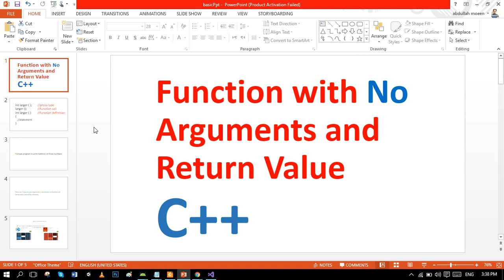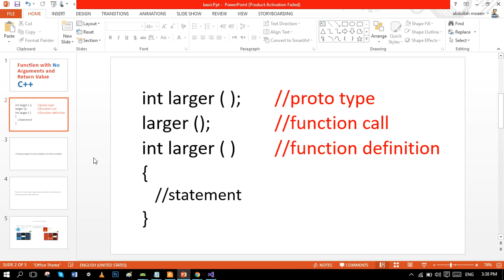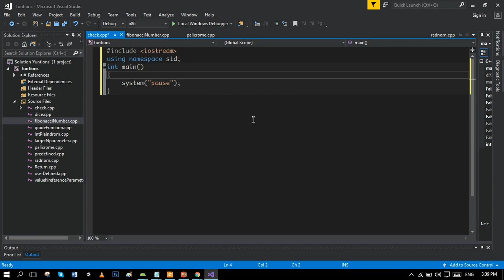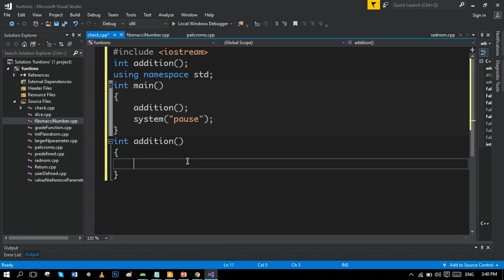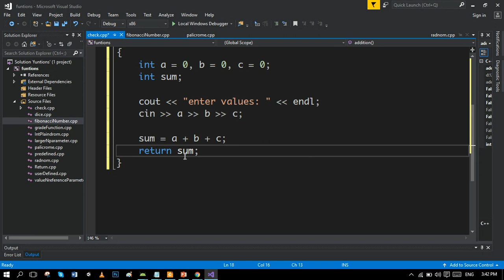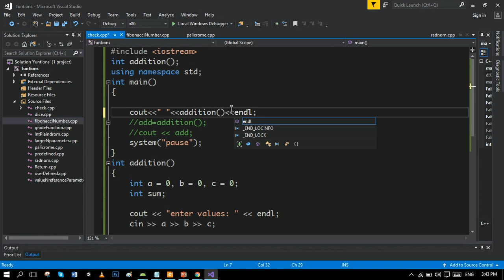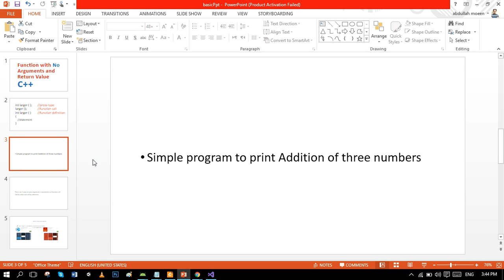Function with No Arguments and Return Value - C++ Programming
hello i am do. i am here to spread education particularly programming i focuses on computer tips and tricks,programming logic,programming tutorials however i am using java , C++ XML and html css we went from introduction and loves to move very deep inside to programming logics.We love making programming Tutorials Right Now we are making tutorials on C++ programming, Java Programming Tutorials we also teach computer tips.